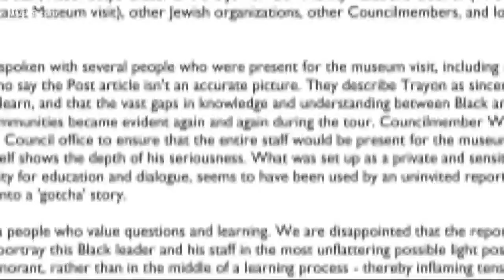Trayon White will likely not be disciplined by DC City Council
The city council member, who has been involved in recent scandals involving anti-Semitism comments and actions, is not likely to be punished by his colleagues.